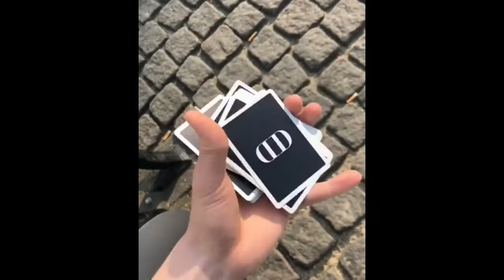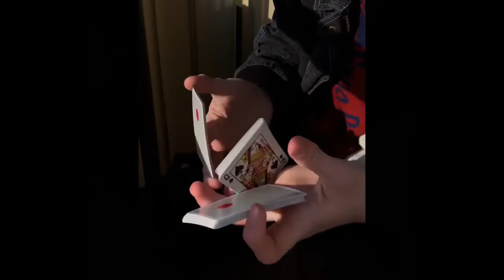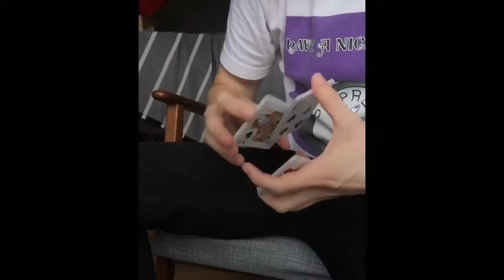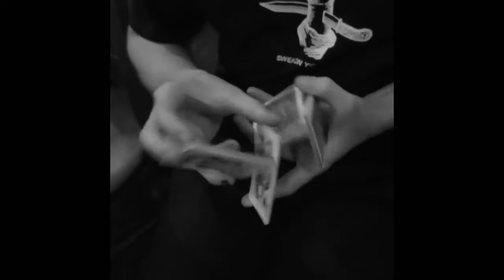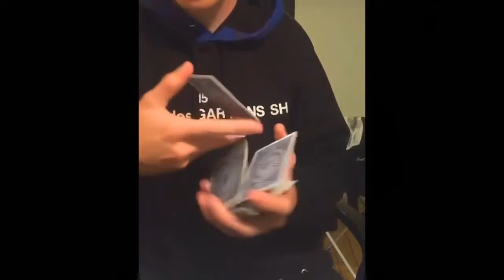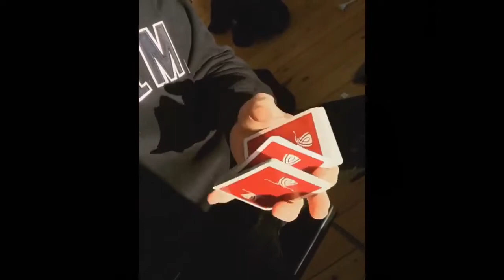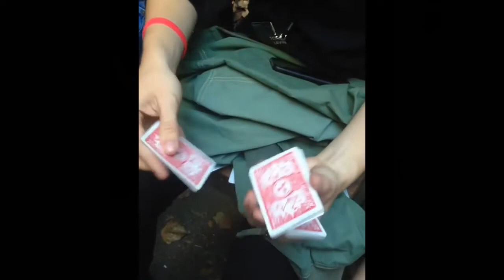Tobias Levin All Deleted Cardistry Instagram Clips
tobias why you delete :(